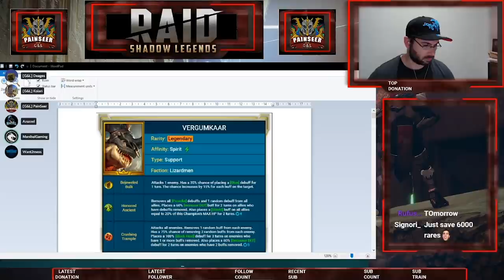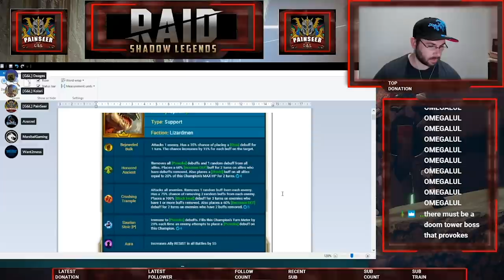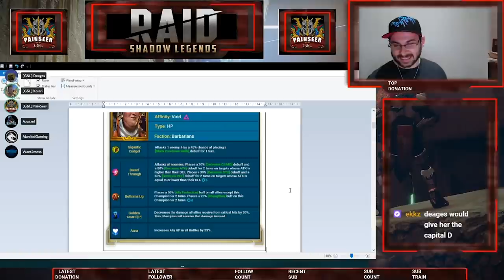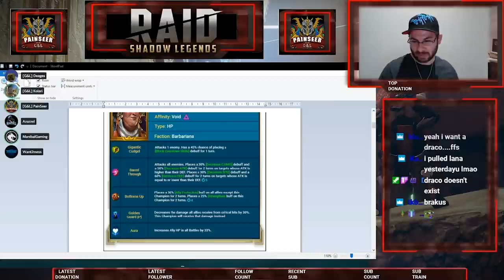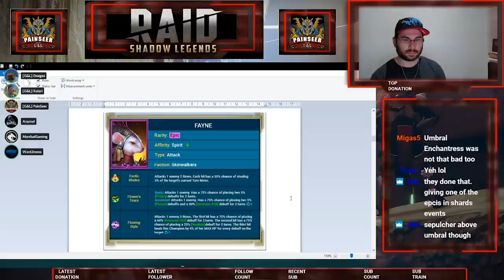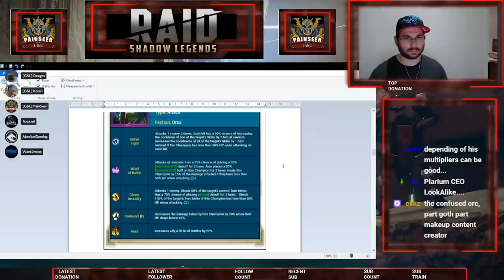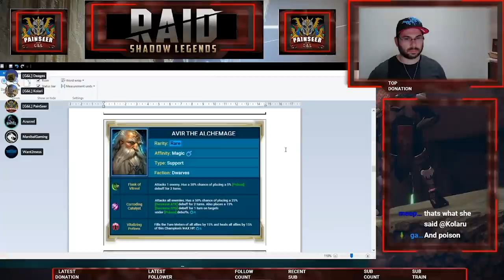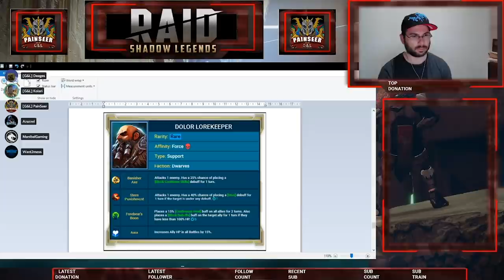NEW CHAMPIONS PACKS AND MANY MORE | Raid Shadow Legends [G&L Podcast]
NEW CHAMPIONS PACKS AND MANY MORE | Raid Shadow Legends

00:00:00 | Introduction
00:01:40 | Bots / Arena Matchmaking
00:18:45  | Great hall
00:26:00 | Fusion (Vergumkaar)
00:40:37 | Ursuga Warcaller [Legenday]
00:54:38 | Baroth The Bloodsoaked [Epic]
00:59:07 | Fayne [Epic]
01:06:26 | Kaiden [Epic]
01:10:34 | Tuhak The Wanderer [Epic]
01:18:49 | Avir The Alchemage [Rare]
01:19:40 | Ripperfist [Rare]
01:21:30 | Dolor Lorekeeper [Rare]
01:21:50 | Draconis [Rare]
01:22:46 | Drowned Bloatwraith [Rare]
01:24:05 | Lydia Deathsiren [Faction Wars Champion]
01:24:18 | Rare Books
01:27:09 | Future of Tag Team Arena
01:32:13 | Charm Pack/Materials
01:35:34 | Faction Wars 20 Vs 21 Drop Rates
01:38:14 | Forge
01:50:58 | Dark Elves Dragon Tournament
02:03:18 | Closing remarks 1
02:04:48 | Speed Packs
02:08:04 | Closing Remarks 2

In this 2 hours special Podcast hosted by none other the one and only, PainSeer. Joined by the biggest names in the game. Deages, Azazzell, Want2mess, Kolari, and myself.

We talk and cover all things that are going on in the current game. From the new fusion that began today. All the new champions that have been released. Their skills, tips and tricks, and places that they would be viable, the future of tag team arena, faction wars stage 20vs stage 21 glyph rate drops with stats, how to forge artifacts, the best practices. The tournaments, speed packs, glyph packs  and many more that are currently happening in raid shadow legends

So grab some popcorns and sit down and enjoy this podcast.

GEARS IM USING TO RECORD MY VIDEO:

►Camera Stand

PC & Monitors